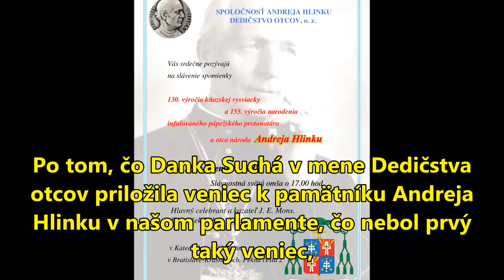Hold Andrejovi Hlinkovi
Uplynulo 130 rokov od kňazskej vysvacky a 155 rokov od narodenia Andreja Hlinku